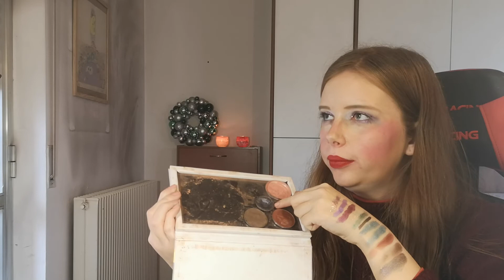Использовать и выбросить однушки